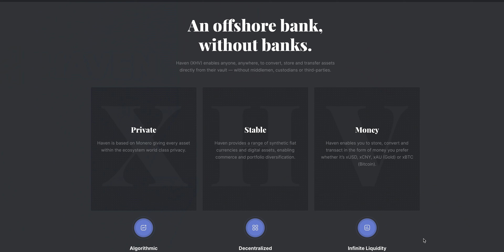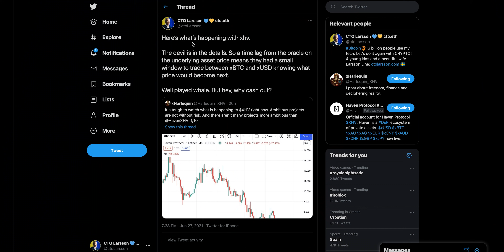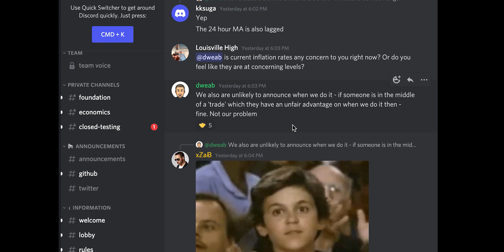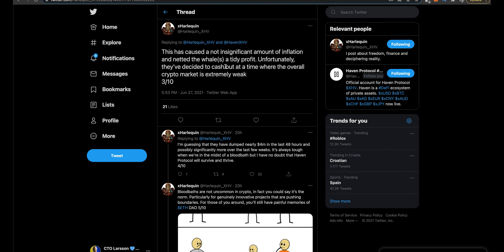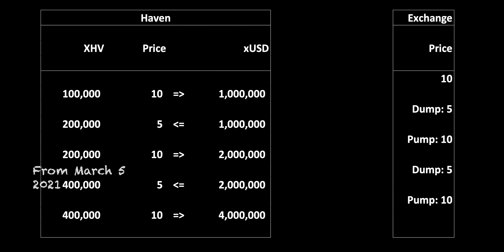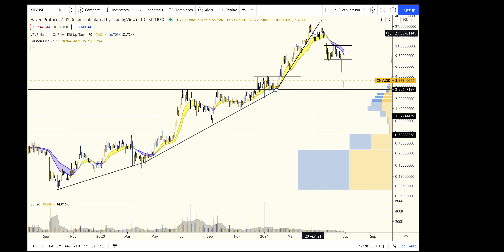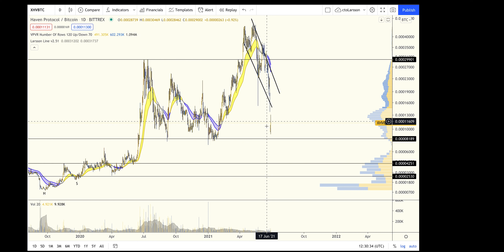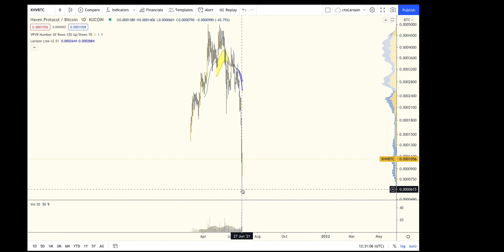Haven XHV - THE CRASH - is it over?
Haven XHV is in my opinion one of the most exciting projects in the entire crypto universe. Now price has CRASHED from $28 to $2.8 under complex whale manipulation and exploitation.

Is the XHV saga over? Let's find out!

In this video I will go into great detail of what is happening and what I think could happen next.

All information presented in this video references an opinion of the speaker and is for general information purposes only. You must not construe any information presented as legal, tax, investment, financial, or other advice. Nothing presented constitutes a solicitation, recommendation, endorsement, or offer to buy or sell financial instruments. The speaker is not a licensed financial advisor or registered investment advisor. For financial or investment advice, seek a duly licensed professional in your jurisdiction, who can take your specific situation into account. Past performance does not indicate future results. You are always at risk of losing all invested funds. Disclosure: The speaker holds Bitcoin and Ethereum ETP price tracker certificates in ISK through his bank. Be wary of frauds and impersonators.

Don't miss the previous XHV video if you haven't watched it. It's more relevant today than ever

I also made a short update right after this video was released, don't miss: